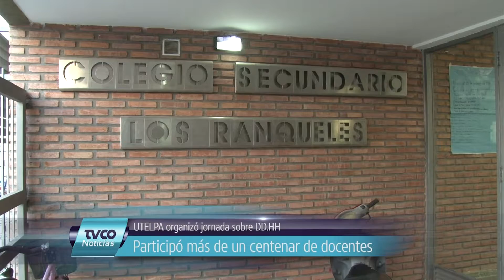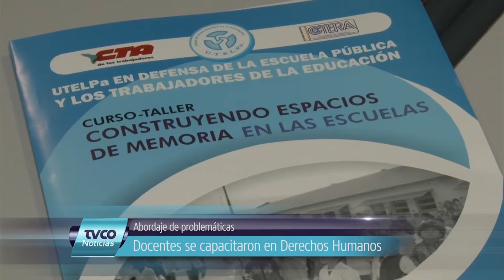Capacitacion en DDHH en Escuela Los Ranqueles